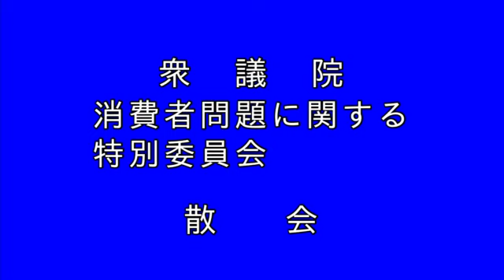衆議院 2020年03月10日 消費者問題特別委員会 #03 大塚拓（内閣府副大臣）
大塚拓 内閣府副大臣
2020年03月10日 衆議院 消費者問題特別委員会

【まとめ 再生リスト】 2020年03月10日 衆議院 消費者問題特別委員会